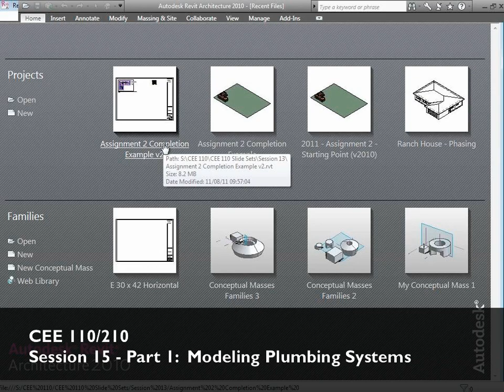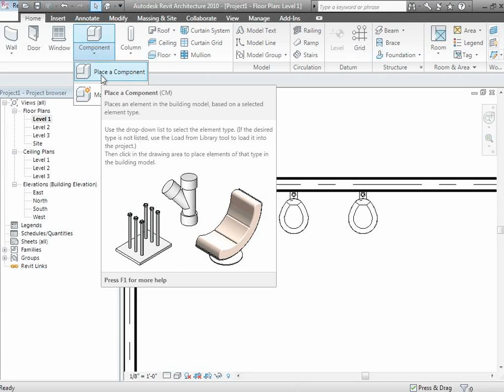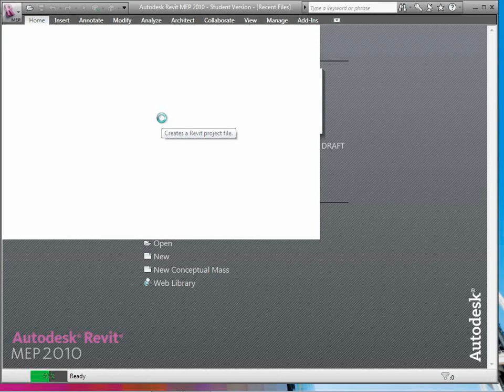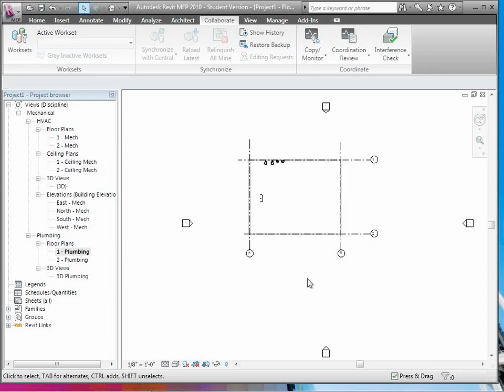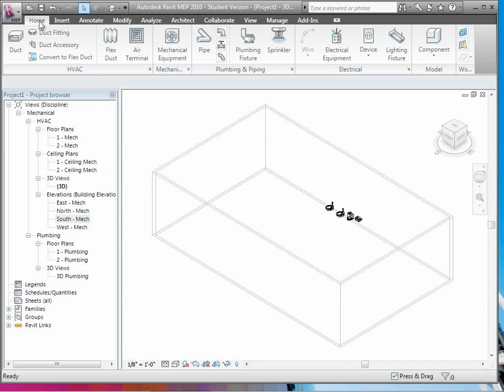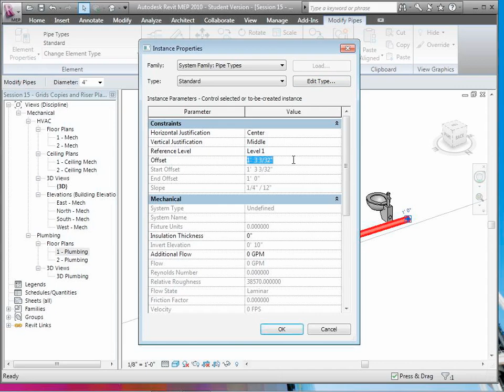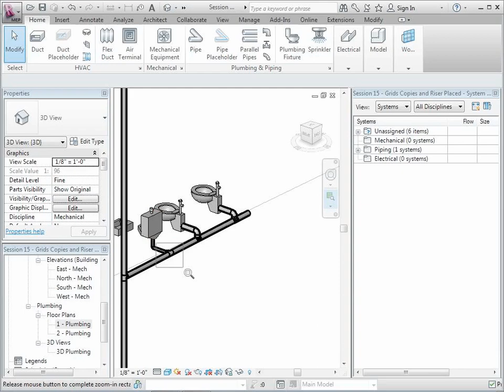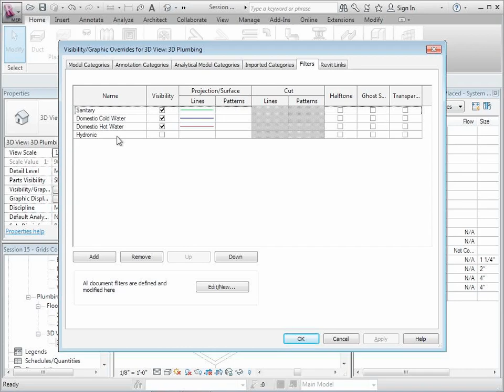2011 CEE110210 Session15 Part1